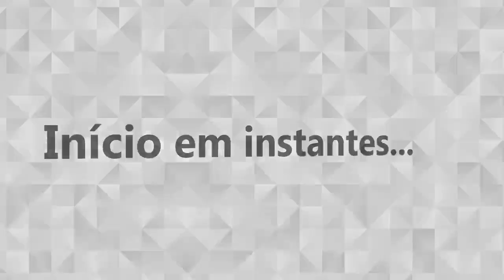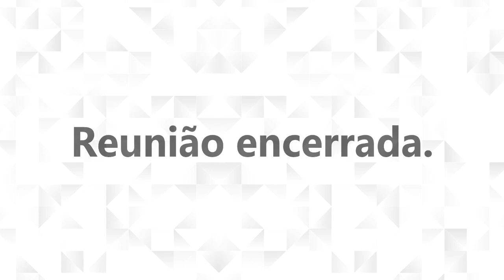42ª Reunião Ordinária